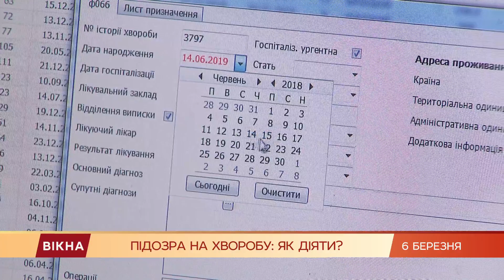Как Киев готовится к борьбе с возможной эпидемией коронавируса | Вікна-Новини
Во всех садах и школах Киева следует ежедневно измерять детям температуру.

Это распоряжение киевского главы Виталия Кличко.

Столичные чиновники уверяют, что градусниками все были доукомплектованы.

Заработал ли температурный контроль, а также что такое справка одного дня и дистанционный больничный, узнавал Артем Сорокин.